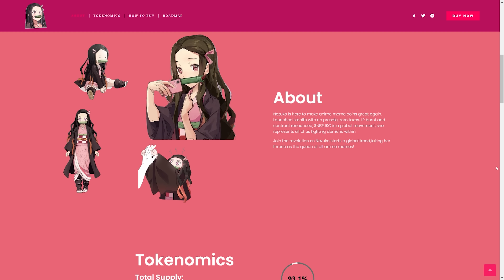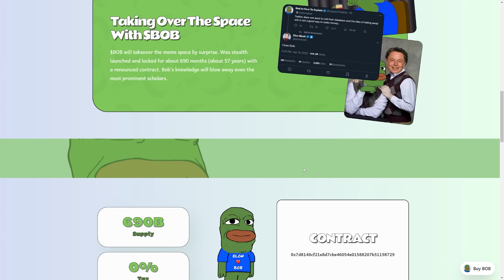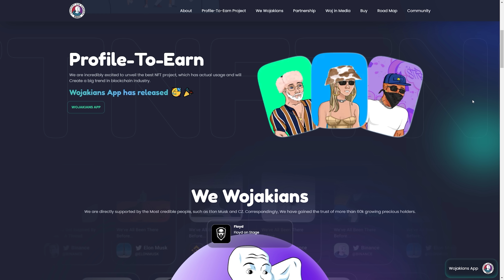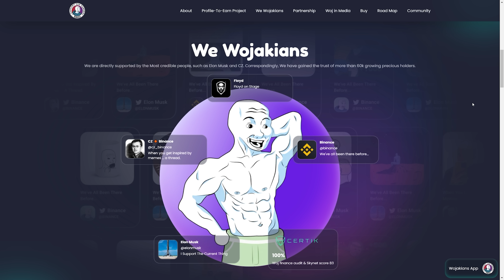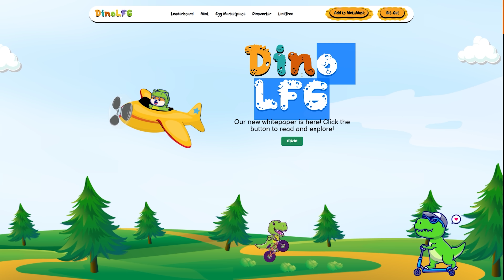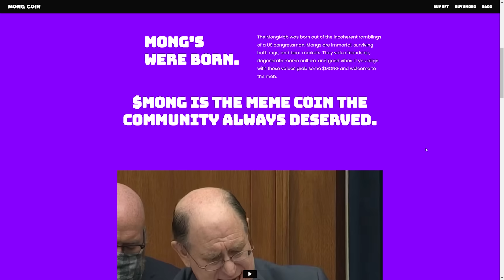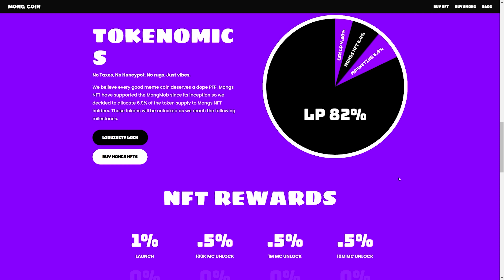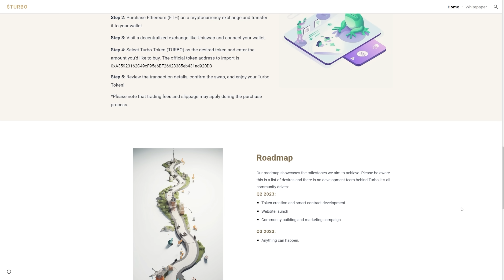THE NEXT PEPE MEME COINS THAT CAN 100X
With PEPE Coin blasting off in the MEME world and creating millionaires overnight we look at what the next PEPE coin can be. ⚡️ Online Course "How to Profit From Meme Coins & Not Lose Your Shirt"

⚡️ Online Course "How to Profit From Meme Coins & Not Lose Your Shirt"